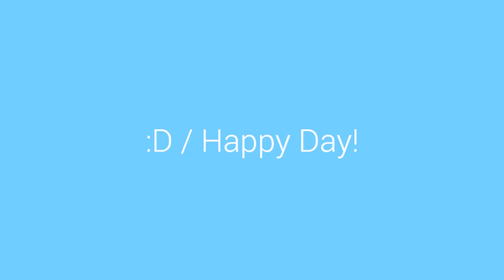Perjumpaan yang indah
Jahra via dkk